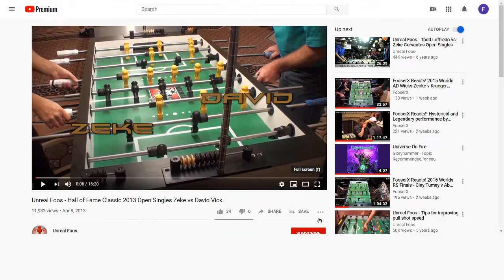FooserX Reacts! Amazing 2 and 5 bar performance! 2013 OS Zeke v Vick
Insane match to watch here from Unreal Foos!

Foosball Lessons:

5 bar series:
Hesitation Wall blended in series: 5:00
5 bar hack blended in series: 12:40
Result of 5 bar hack in series and mixing up timing of 5 bar series: 13:45
Basics of 5 bar brush series: 15:20
Hesitation wall and mental memory breakdown: 24:04
Back to 5 row brushing basics: 31:08
Result of 5 row basics: 34:08

5 row basics from Vic: 33:20

2 bar series: 6:34
2 bar series: 17:30 , 19:11 , 21:15 , 29:40 , 36:05, 41:02

Different D's: 8:00

3 Bar set up series that provides the options for later in the match: 9:55
3 bar compact footwork: 27:48
3 bar set up push kick option and 3 bar discipline: 28:20
3 bar strategy for crossover defenses: 34:47